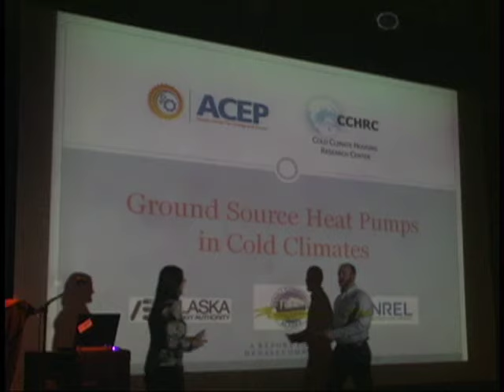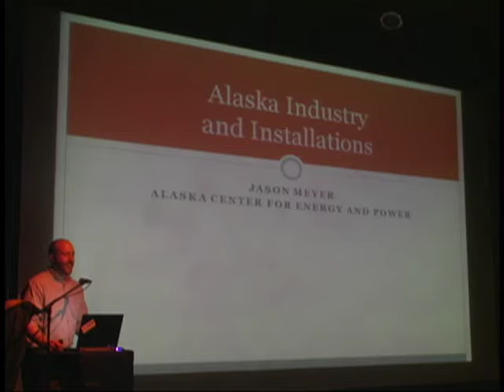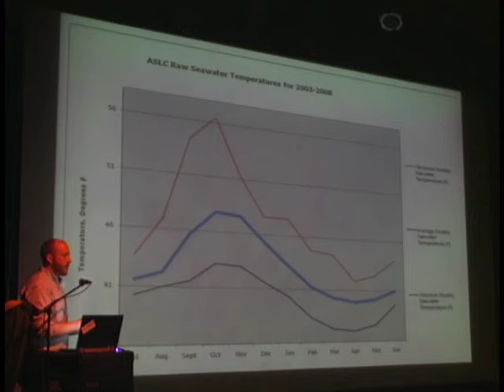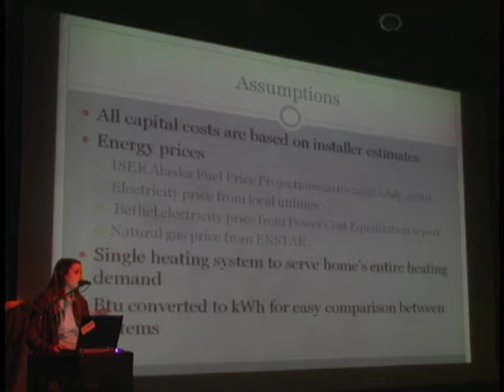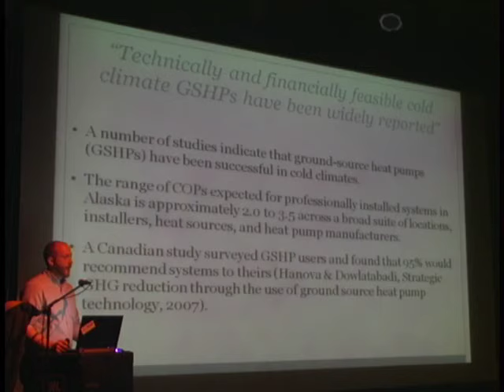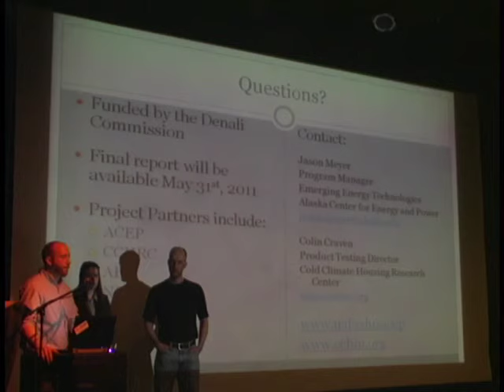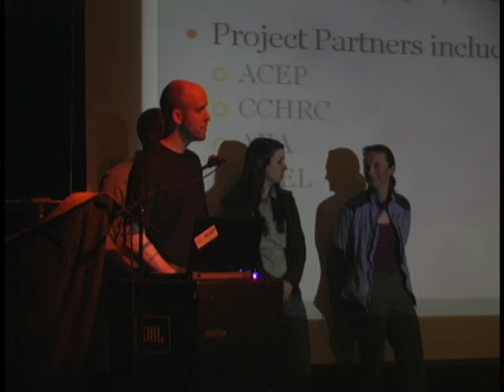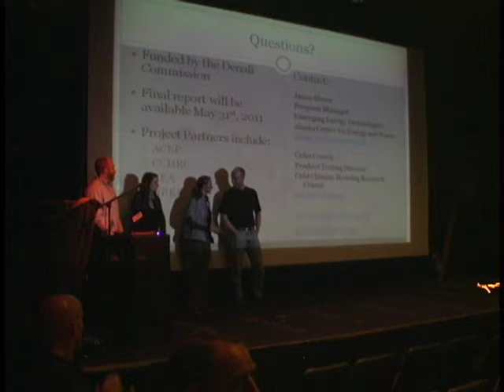UAF - 2012 - ACEP: Ground source heat pumps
2011 lecture from Alaska Center for Energy and Power